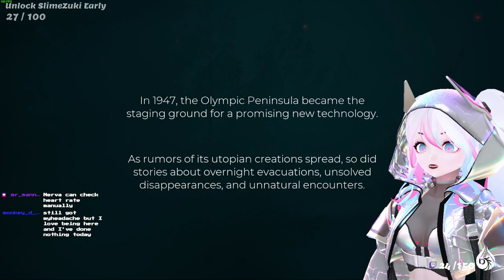I Don’t Have a License... | Pacific Drive Playthrough PART 1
Pacific Drive is a brand new first-person driving survival game where you have to scavenge for resources and drive to survive as you unravel the mystery of the Olympic Exclusion Zone. How long will we survive?